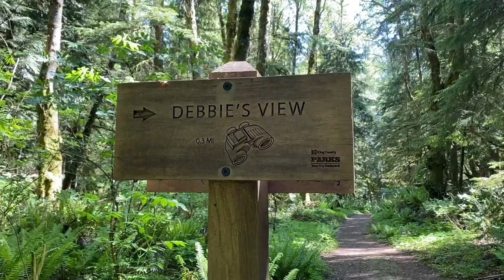🏔️Easy Day Hike Near Seattle to See Mt. Rainier - Margaret’s Way Trail to Debbie’s View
We didn’t want to drive too far for a hike and this was only a 30 minute drive from Seattle to see Mt. Rainier! This was a pretty easy day hike as it clocks in at 6.9 miles, 1440 feet elevation gain. It took us about 2hr40min including breaks!

My name is Jo. My goal is to visit all 63 U.S. National Parks and I have been to 48 so far! I love being outdoors and I also love to eat and drink beer.